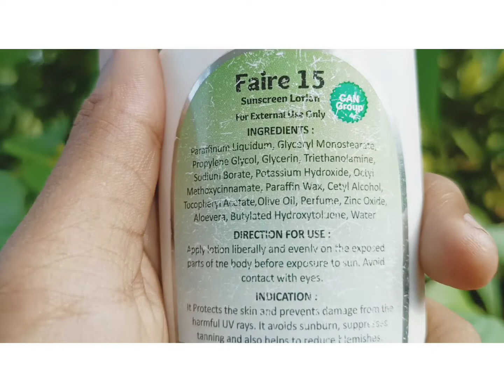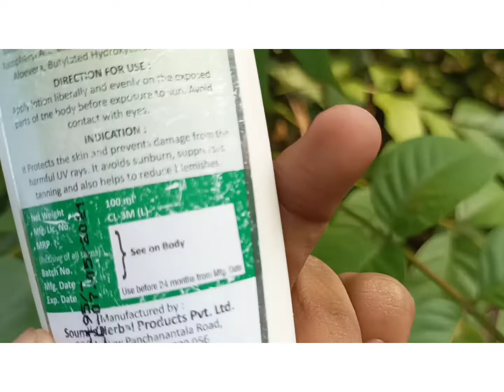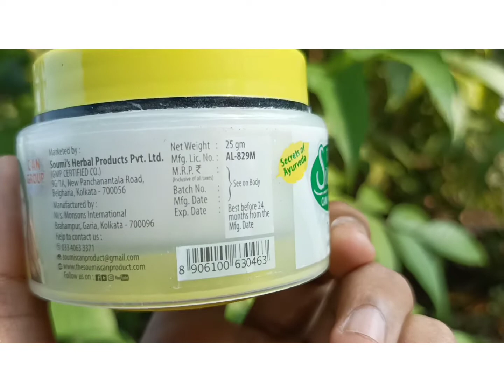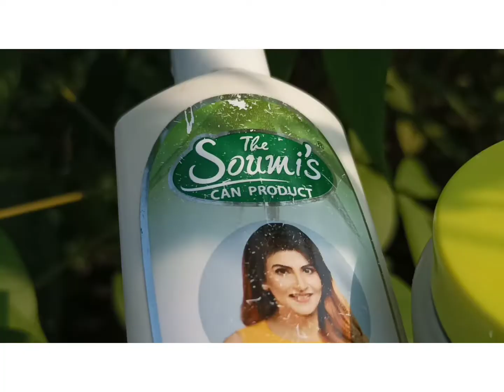the soumi's can product, can faire 15and can touch Honest review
soumi's er suncream Kombo pack Honest review